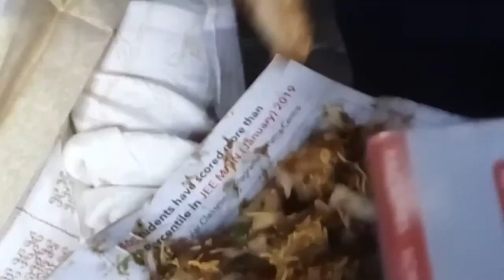Marriage anniversary video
Marriage anniversary